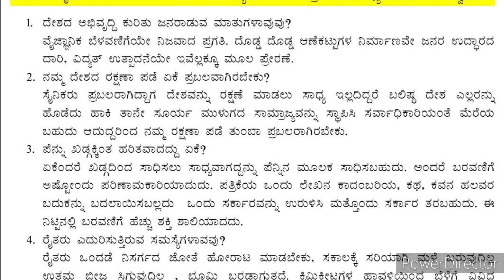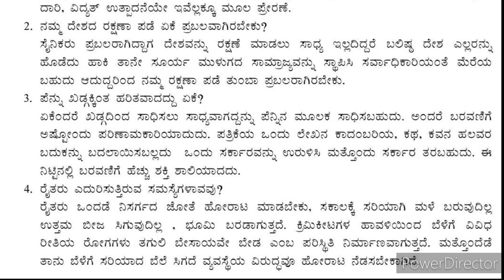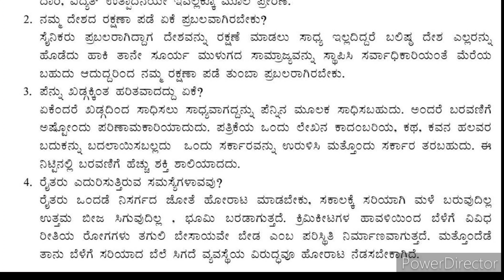ಅಸಿ-ಮಸಿ-ಕೃಷಿ | ದ್ವಿತೀಯ ಭಾಷೆ ಕನ್ನಡ | ಪ್ರಶ್ನೆಗಳಿಗೆ ಉತ್ತರಗಳು | Ona Marada Gili Second Language Kannada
| On a Marada Gili | Second Language Kannada | Questions and Answers | Annual Exam and Series exam Model Question Paper | ಅಂಕಗಳ ಪಾಸಿಂಗ್ ಪ್ಯಾಸೇಜ್ ಪ್ರಶ್ನೆಗಳು & ಕೀ ಉತ್ತರಗಳು| Questions & Answers| 10th Standard | Kannada Language Passing Package | 40 Marks Passing Package | Kannada Language Kannada Marks | Passing Marks